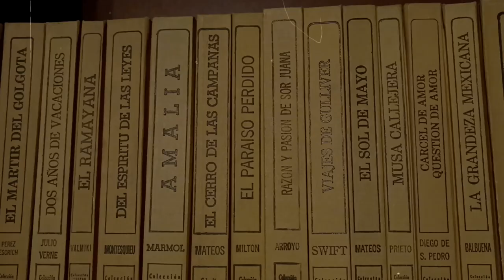Recorrido en Antigua Finca - Hotel Gran Casa Jalisco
Este Hotel se encuentra en la zona del antiguo barrio de Mexicaltzingo, a contra esquina de la Parroquia San Juan Bautista, justo enfrente del jardín Mexicaltzingo. Esta finca fue utilizada para una importante fabrica de textiles llamada Bonetera Jalisciense. Ahora Hotel Gran Casa Xalisco.